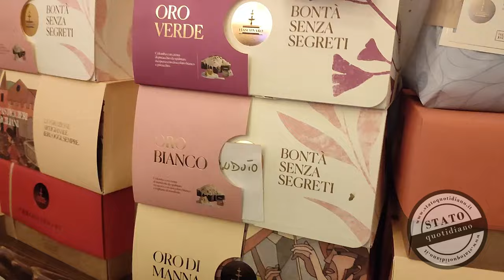"PASQUA CON CHI VUOI". Una serata al Ristorante, Pizzeria RE MANFREDI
"PASQUA CON CHI VUOI"
Alla scoperta delle tradizioni pasquali con StatoQuotidiano.it
Una serata al Ristorante, Pizzeria RE MANFREDI.

PAQUA CON CHI VUOI il nuovo programma di Stato Quotidiano per immergersi nell’atmosfera festosa che precede la Pasqua.
Scritto e Diretto da Vincenzo Moccia con riprese e montaggio di Daniele Catalano.
Progetto che si propone di decantare

usi, alimenti e tradizioni legati a questa festività millenaria.
Il viaggio inizia esplorando le tradizioni che rendono unica la Pasqua, tramandate di generazione in generazione.
La tavola Pasquale è il cuore pulsante di questa festività. Oggi siamo stati ospiti del Ristorante, Pizzeria Re Manfredi di Manfredonia. Ottimo ristorante in riva al mare e vicinissimo al Castello. Il cibo é di qualità, impasto pizza fantastico e le proposte sono originali e sfiziose.
Chi abbiamo intervistato? Curiosi? Non perdetevi la puntata. Buona visione.